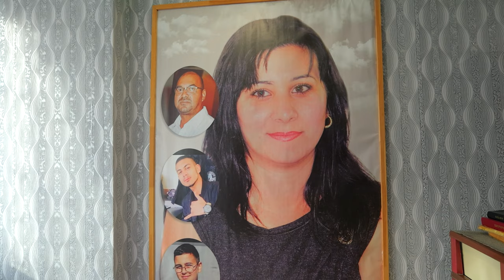MEKO & KYANİE NİŞAN 1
EMO.TV 4K